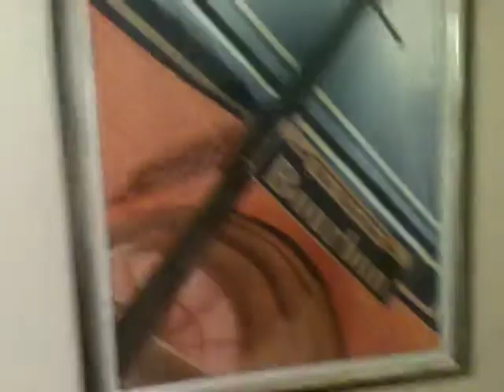NOLA Hotel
The Royal St. Charles